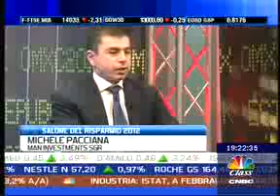Salone del Risparmio 2012 - 19/04 CLASS CNBC - Speciale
19/04/2012 CLASS CNBC
LINEA MERCATI - 19.00 - Durata: 00.17.37
Salone del Risparmio. Le strategie e i modelli di investimento e risparmio oggi.
Int. Tommaso Giorgetti (Allianz Gi); Lorenzo Pagani (PIMCO); Marco Piersimoni (Pictet Am); Giancarlo D'Acunti (Invesco); Tommaso Corcos (Fideuram Investimenti); Francesco Perrini (SDA Bocconi); Niccolò Bocchin (Aletti Gestielle SGR); M. Sonzogni (Ubi Pramerica Sgr); Michele Pacciana (Man Investment Sgr); Claudio Cacciamani (Università di Parma); Marco Carreri (Anima Sgr); Pierluca Beltramelli (Aletti Gestielle Sgr); Davide Cipparrone (Mangusta Risk); Niccolò Foscari (Credit Suisse); Fabio Galli (d.g. Assogestioni)